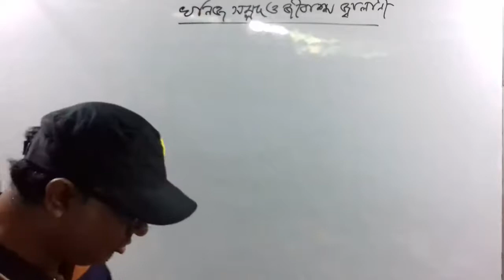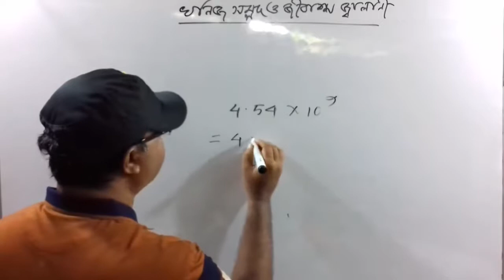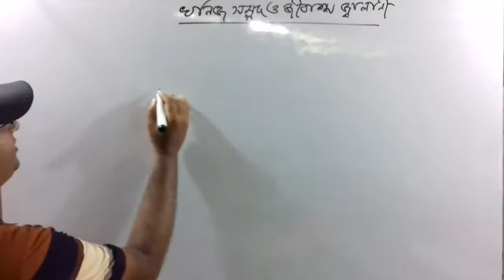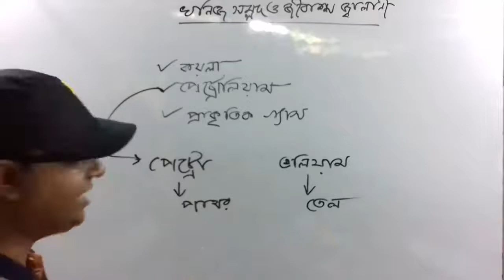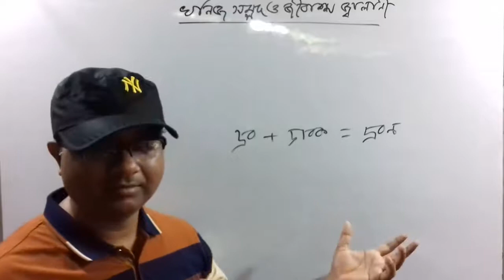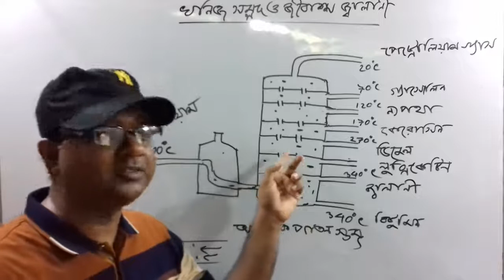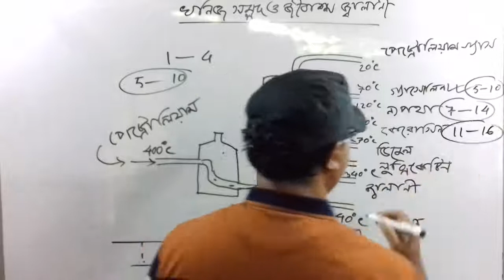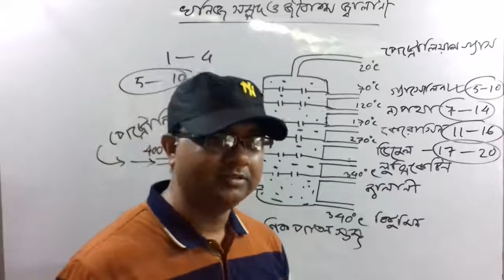SSC Chemistry Chapter 11 খনিজ সম্পদ জীবাশ্ম জ্বালানী Mineral Resources Fossils part 1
এস,এস,সি রসায়ন বিজ্ঞান অধ্যায় ১১ খনিজ সম্পদঃ  জীবাশ্ম জ্বালানী (Mineral Resources: Fossils) part 1